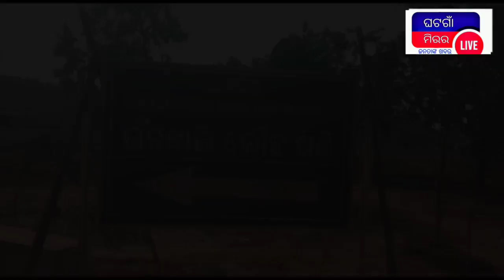ଯୋଡ଼ା ବାମେବାରି ଥାନା ଆଗରେ ଆଦିବାସୀଙ୍କ ଧାରଣା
ଯୋଡ଼ପଲାସା ପଞ୍ଚାୟତ ରେ ଲୋକେ ଭୋଗୁଛନ୍ତି ଧୂଳି ଧୂଆଁ ଯନ୍ତ୍ରଣା ଅଭିଯୋଗ କଲେ ଶୁଣୁନି ଖଣି କତୃପକ୍ଷ  # ବାମେବାରି ଥାନା ଆଗରେ ଧାରଣା ଦେଲେ ଆଦିବାସୀ ଲୋକେ!